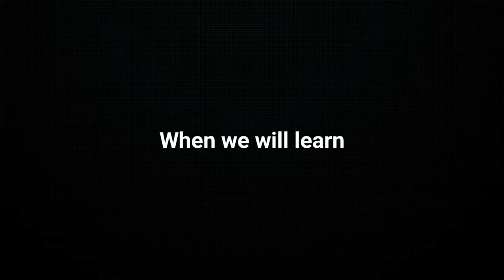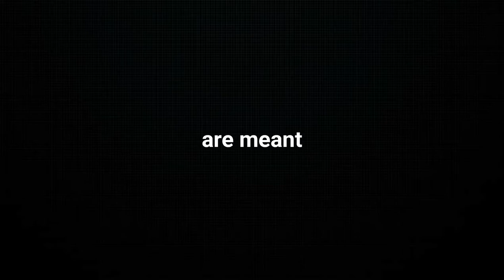FMS: Flood Monitoring System (BSIT 4B)